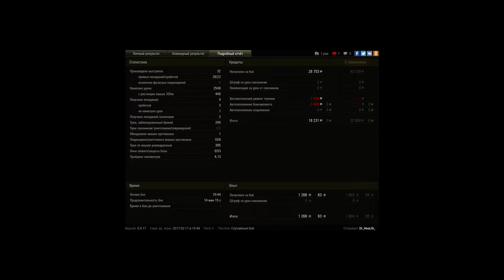Вытащил бой на Пантере. 8 фрагов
Разрабы, можно видео по реплею пожалуйста!